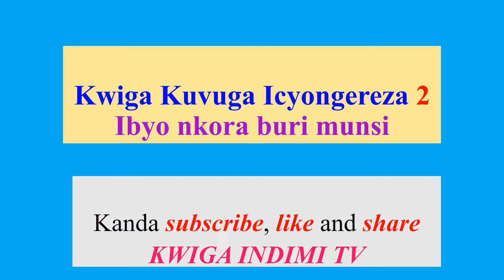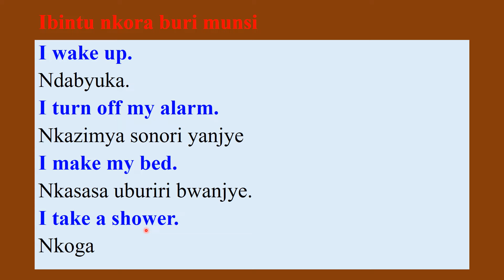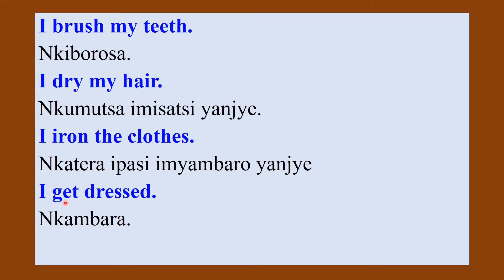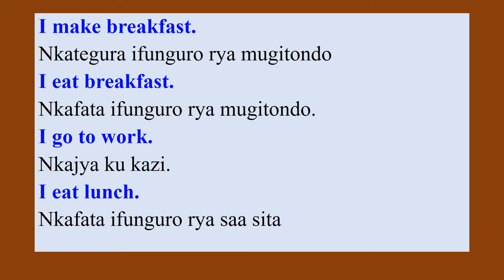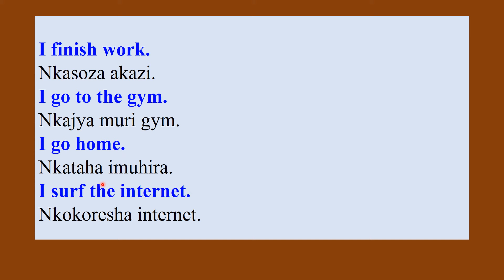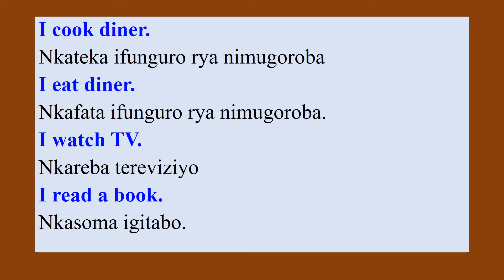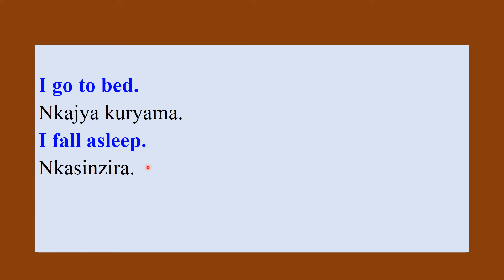English Lesson 2 - My Daily activities - Kwiga Kuvuga Ibyo Nkora Buri Munsi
KWIGA INDIMI TV. Muri iyi video urigiramo uko wavuga neza ibikorwa byawe bya buri munsi ukoresheje ururimi rw'Icyongereza